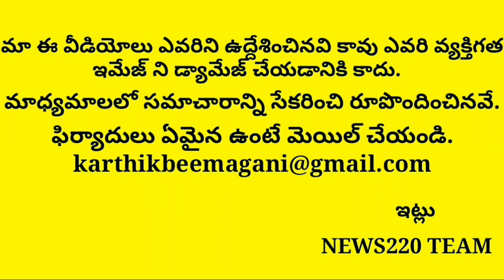Jagan Big Bomb After Cabinet Meeting | Ap News Live | Ysrcp | Tdp | News220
Hai everyone welcome to Our Youtube channel News220..here ou will find the best analysis of AP POLITICS And Jagan updates..so our intension is to provide the best genuine analysis over the party members and thier strenghts,so we want you people watch,LIKE News220cOMMENTS SO That It Boost us very much and we can give the best out of many channels so please like&subscribe our channel